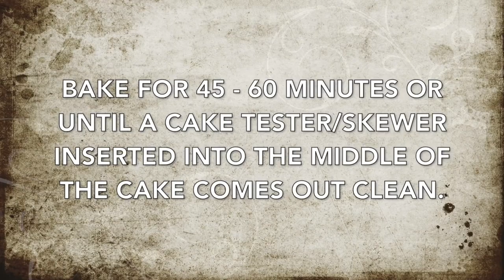How to make carrot cake/super moist/fluffy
This video is about CARROT Cake! I am in love with this delectable. From the carrots to the smooth fluff, this cake ROCKS. If you enjoy cake like me then keep watching, and also watch my 7up lemon poundcake. The description is below. Thanks for stopping by loves.

Music.                Bensounds.com
License.             Creative Commons (reuse allowed)

Rasheeda Frost, Boutique PRESSED ATL

Check out Kellie lane on Facebook

Grated carrots 300 g
Bicarbonate of soda 1 tsp
Caster/powdered sugar 125 g
Sea salt 1/2 tsp
Eggs 4
Coconut oil (carrot infused) 1/2 cup
Vanilla extract 1tsp
Cake pan

Rinse, peel, and grate carrots. Mix dry ingredients. Sift dry ingredients and mix well. Whisk eggs, add caster/powdered sugar. Add coconut oil (carrot infused) , add vanilla extract . Add dry ingredients and fold until combined and right there consistency. Add grated carrots. After folding it in preheat oven  to 160 c . Grease spring foam cake pan and line with parchment paper. Bake for 40-65 minutes until a cake skewer comes out clean after inserting into the middle of cake. Transfer to cooling rack, let cool. Serve and enjoy💕